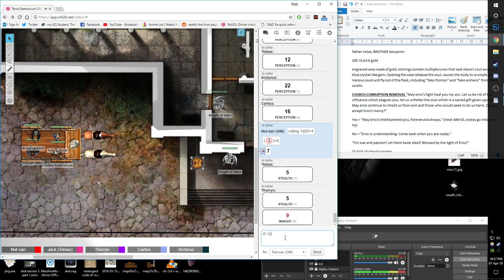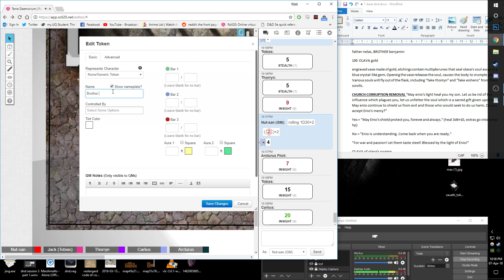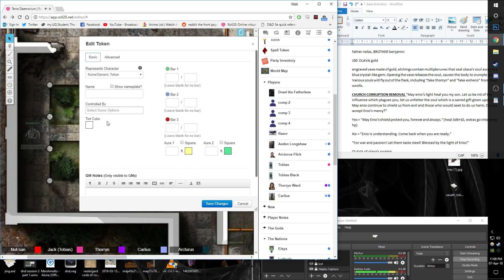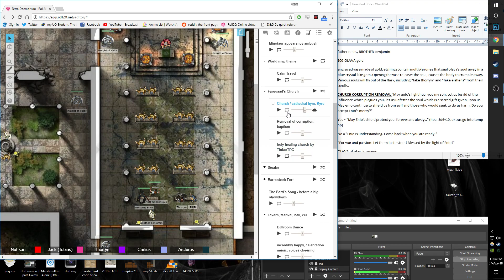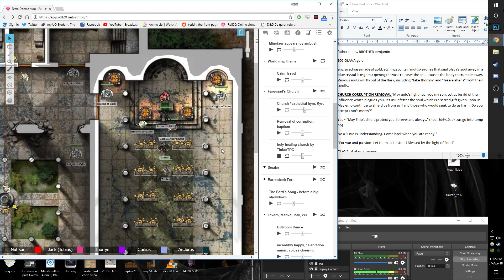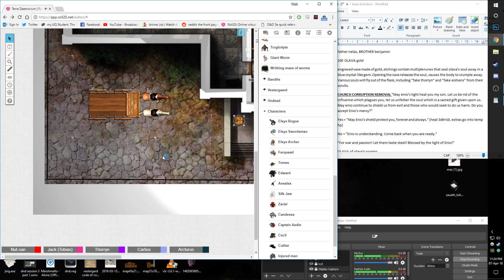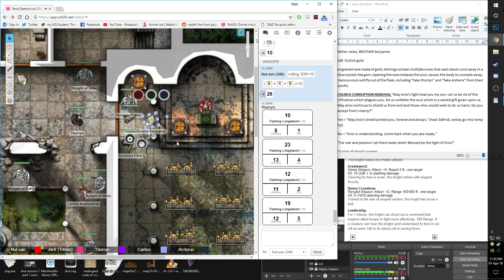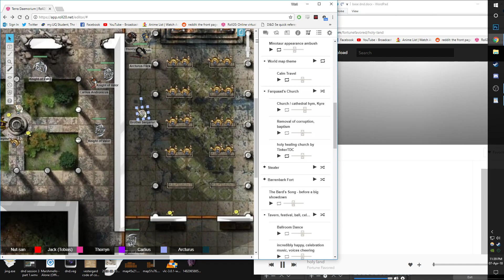Karazdiin - Olava's Swamp - E08 Part 8 of 8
The party does battle in the Swamps before journeying to The Border Crossing.

Leaving a like would be awesome :)